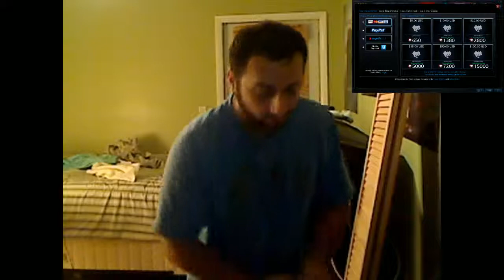100th Subscriber and Giveaway Details!